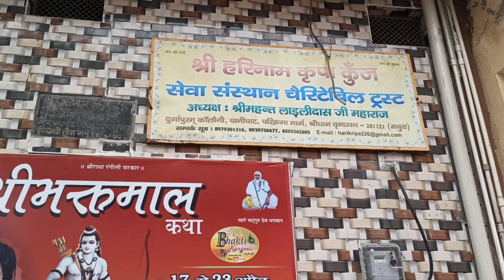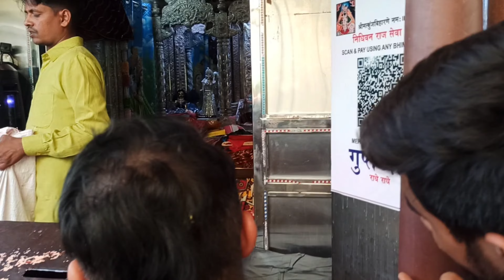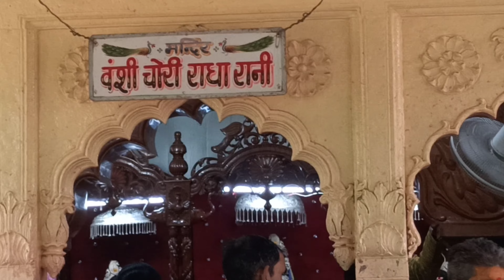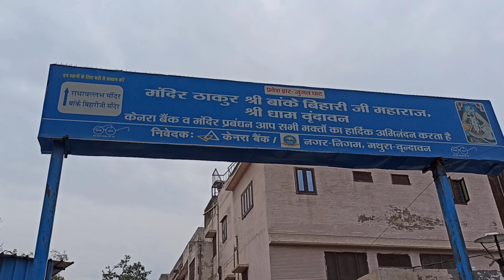राधा रमन, निधिवन, राधा वल्लभ, बांके बिहारी, दर्शन, 🙏🙏